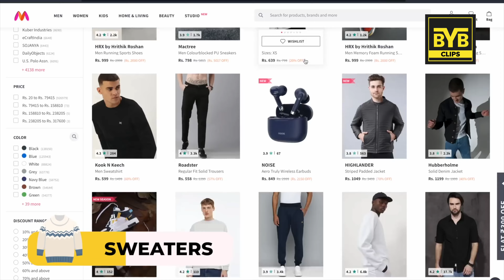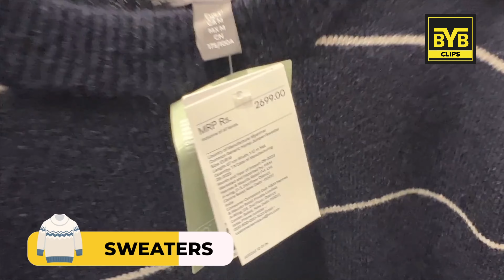H&M Winter Jacket For Men fashion | BeYourBest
In this video, you will get to know about h&m SWEATER